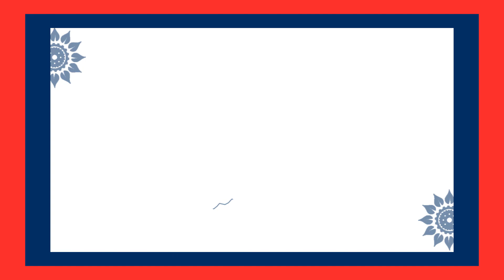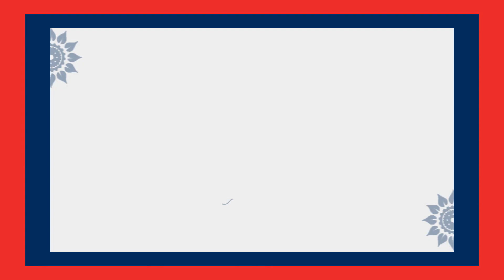See How Renudesai Helping People By Arranging FREE BED And OXYGEN | Andhra Life TV